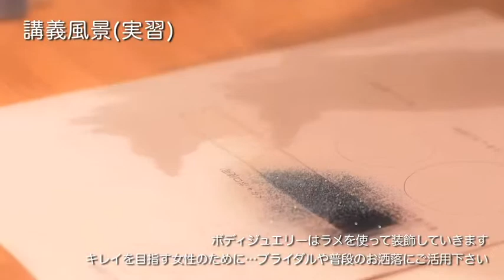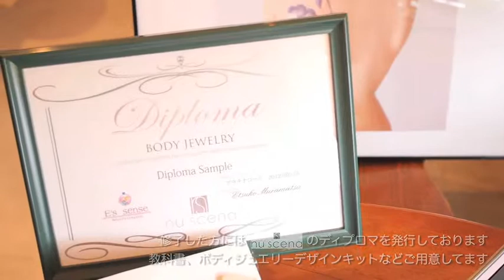E's Sense（エッセンス） ボディージュエリー スクール 千葉県流山市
柏 流山 初石 ネイル まつげエクステ ボディージュエリー

当店はnu scena認定のボディージュエリースクール校。
趣味ではじめたい方、独立・就職を目指す方…etc
あなたの目指したい道に合わせて様々なコースをご用意しています。

【プロフェッショナルへ導く徹底した教育システム】

現役のプロ講師から最先端技術や知識を学べる。
初級から上級まで、一人一人のレベルに合わせたきめ細やかな対応
技術や知識だけではなく、マナーやサロン経営のノウハウが学べる。

【スクール開講に向けての万全なサポート体制】

商材メーカー（LASH DOLL JAPAN）が運営するスクールだからこその安心感。そして、高品質な商材を低価格で購入可能
独立開業に必要なノウハウを実戦で学び、不安を解消
スクール開校する為の技術は勿論、スクールの進め方、生徒指導のノウハウが学べる
試験後、認定講師になる道もある。

繰り返し受講制度があり、一度で習得できなかった不安な部分を解消できる（初回受講日より１年間有効）
継続的にセミナー・イベント・勉強会等に参加でき、同じ目標を持つ方と交流を深めることができる。

住所： 流山市東初石4-244-13加勢ハイツ103
営業時間： 10：00～21：00（予約優先）
定休日： 年中無休（夏季冬季を除く）
駐車場： あり

制作：株式会社オールムービー・ジャパン